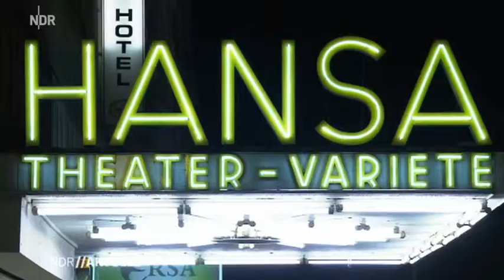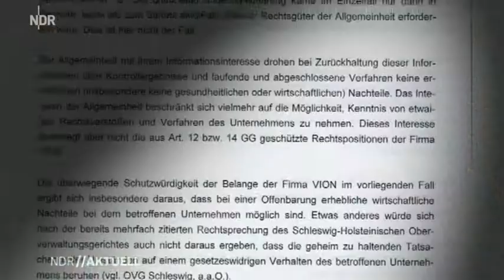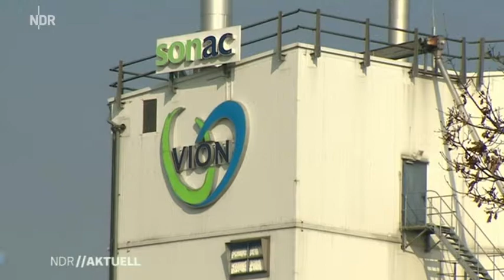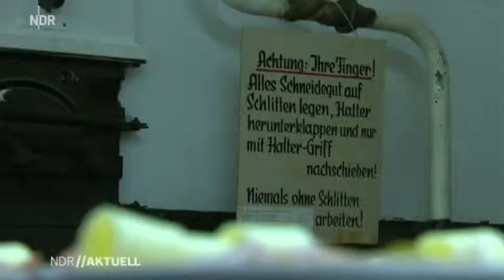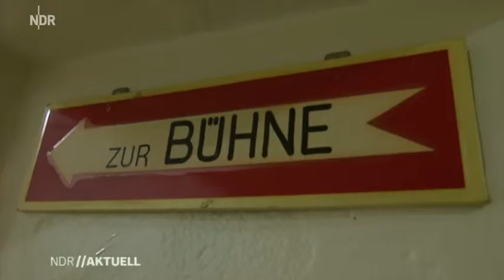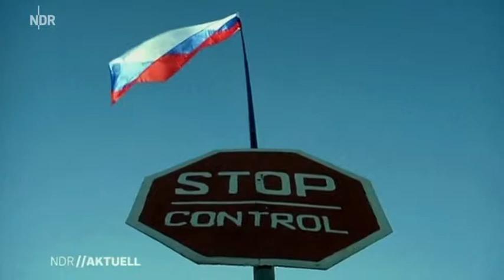NDR aktuell 21.45 Uhr [NDR, HD, Doku, 2014. deutsch]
Dies ist ein offizieller qualitäts Kanal des DokuNet.

Tags (nicht beachten):
Doku, Dokumentation, Reportage 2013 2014 german deutsch HD HQ NEW Neu ZDF ARD 3sat Sender Film Video Nachrichten Wissen lernen Arte DMAX